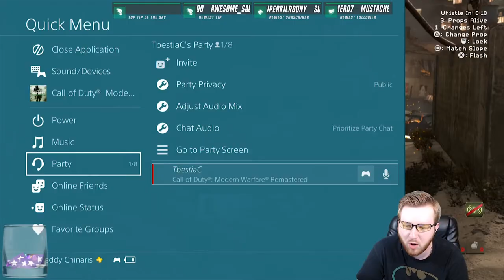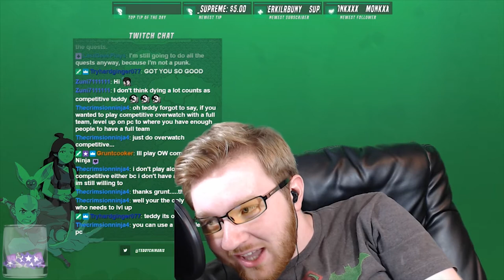TeddyChinaris - Stream Highlights #1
Live every night of the week 7pm-11pm CT except Sundays!